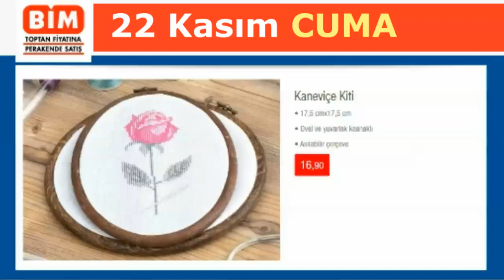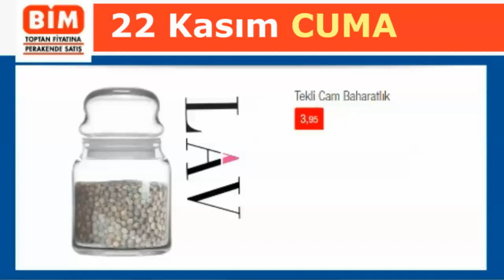BİM 22 KASIM 2019 CUMA | BİM AKTÜEL ÜRÜNLER BU HAFTA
Kampanya Katalog
Süper Kampanya

5651 sayılı yasada tanımlanan şekliyle “yer sağlayıcı” olarak hizmet vermektedir. Bu sebeple, kanalımız ‘uyar ve kaldır’ prensibini benimsemiştir.

Saygılarımızla.